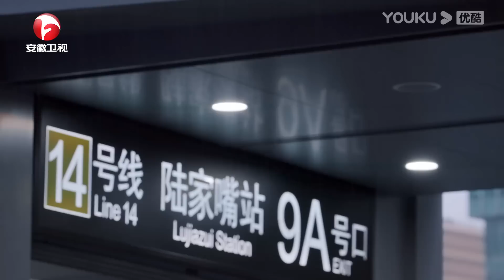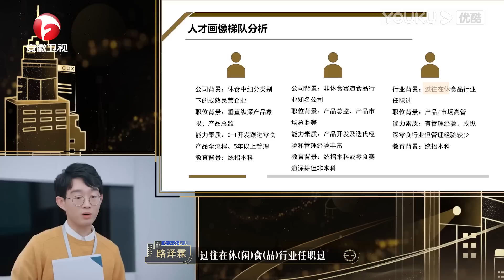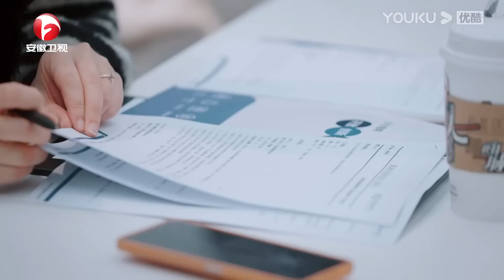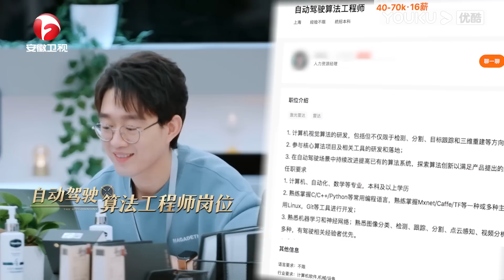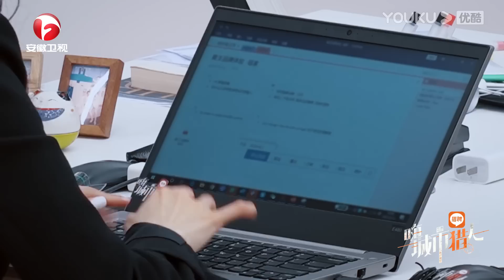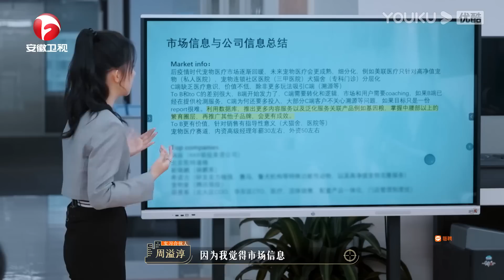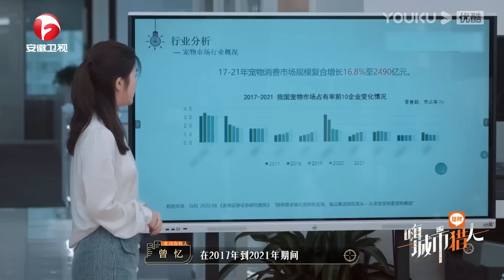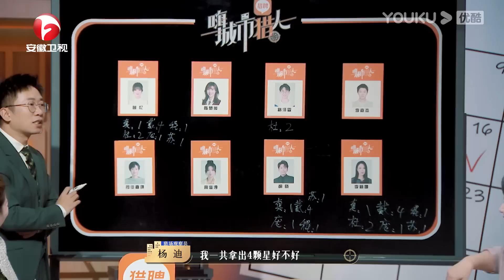MULTISUB【嗨，城市猎人】EP03 | “魔王”空降，苏醒惊呼“呵！男人” | 程潇/杜华/庞博/杨迪/杨天真/苏醒 | 优酷综艺 YOUKU SHOW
简介：【嗨，城市猎人】聚焦猎头神秘职业，遴选八位猎头专员进入一家国内顶尖猎头公司，通过专业考核，争夺晋升名额。节目真实还原职场生态和人设，特邀出圈BOSS、明星打工人、职场反内卷、跨界打工人、行业专家五种不同视角，覆盖当下新兴热门行业。
猎场观察团：程潇/杜华/庞博/杨迪/杨天真/苏醒
“猎头之星”候选人：陈楚瑷/胡晓/李嘉杰/路泽霖/司徒嘉琪/曾忆/周溢淳

简介：聚焦猎头神秘职业，遴选八位猎头专员进入一家国内顶尖猎头公司，通过专业考核，争夺晋升名额。节目真实还原职场生态和人设，特邀出圈BOSS、明星打工人、职场反内卷、跨界打工人、行业专家五种不同视角，覆盖当下新兴热门行业。

00:00 下载优酷国际版APP，解锁更多精彩内容！
00:30 Download YOUKU International APP to unlock more exciting content!